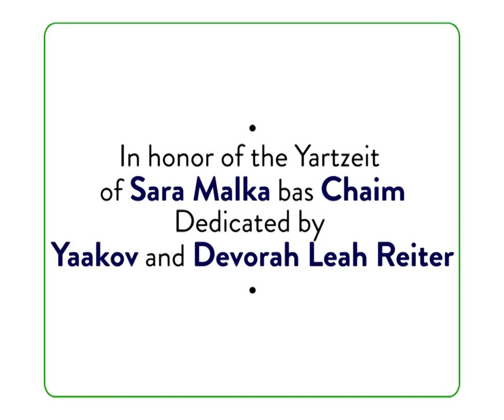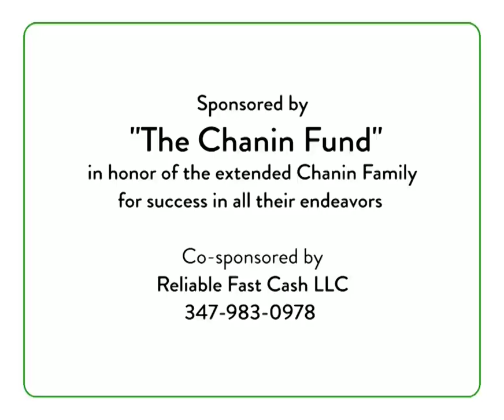#520: Where're the Graggers?